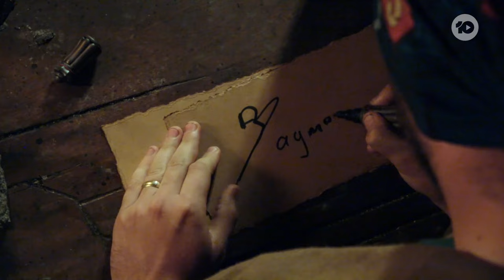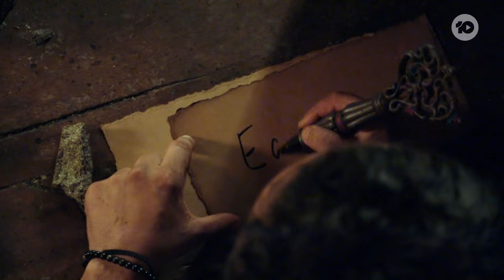Season 9, Episode 15: Extended Tribal Council | Australian Survivor 2024 | Channel 10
A split vote meant that the players had to pick between two, sending one major player home.

In the game of Australian Survivor, who does it better? A Titan or a Rebel?

This season, we are back to where it all began. Samoa. Where the beautiful beaches will see titans and rebels battle it out in gruelling challenges to come out on top.

Hosted by Jonathan LaPaglia, the ninth season of Australian Survivor is an unrelenting test of courage, endurance and strength that will push people to their limits and beyond.

10 play - the home of on demand free entertainment from Channel 10